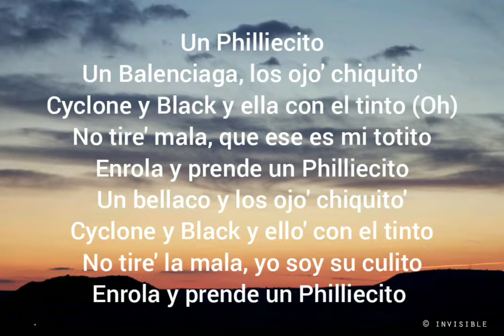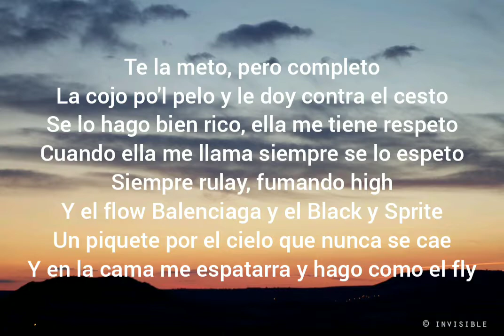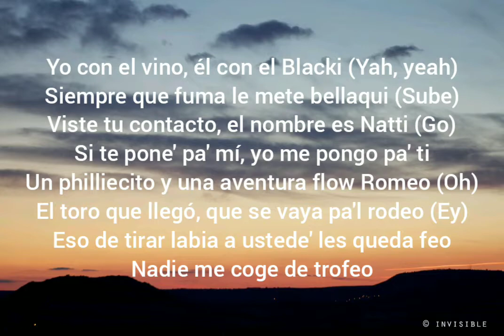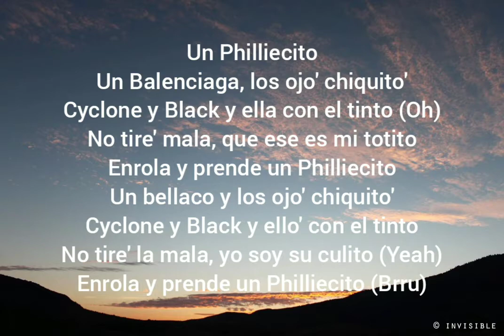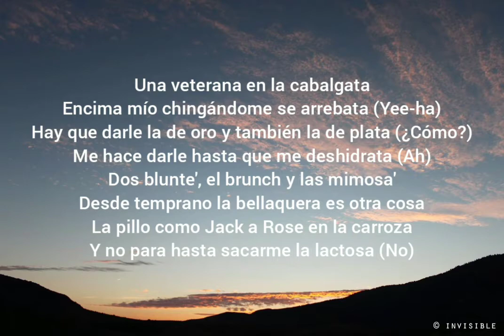Natti Natasha, Nio Garcia & Brray - Philliecito / [ Lyrics Letras ]